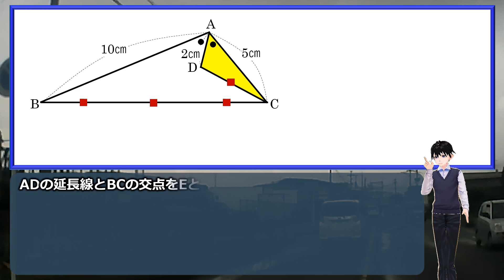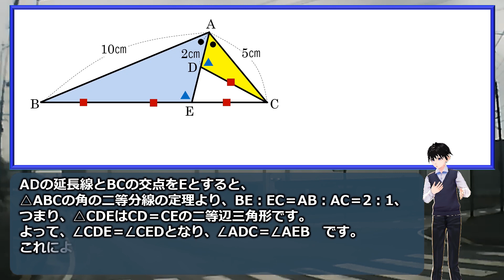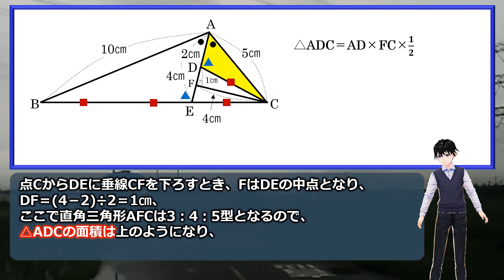【数学図形】ちょっと悩んでしまう面積の良問！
「図のような、AB＝10㎝、AC＝5cmである△ABCがあります。いま、∠Aの二等分線上にAD＝2cmとなる点Dをとり、CとDを結んだところ、CD：BC＝1：3となりました。このとき、△ADCの面積を求めてください。」

図形のいろいろな性質や定理を駆使して解ける面白い良問です。
もちろん補助線は必要ですが、ところどころで気づきが必要です。

解けたらかなりスカッとするのでぜひチャレンジしてみてください。

【WEBサイト】
ネタファクト

ワールドファンシー